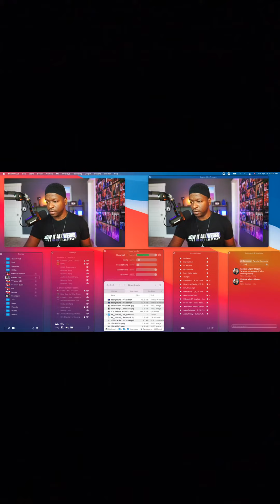Ecamm Enhanced Comments Window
In version 3.8 of Ecamm they overhauled the Comments Window with an eye on Engagement.